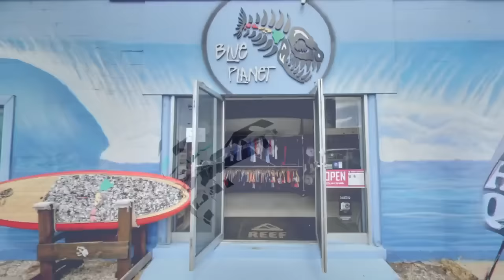Miho's Waikiki longboard surfing session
Miho Tanaka surfing the 8'0 x 22 ¼" Ukulele Model Blue Planet mini longboard in Waikiki.